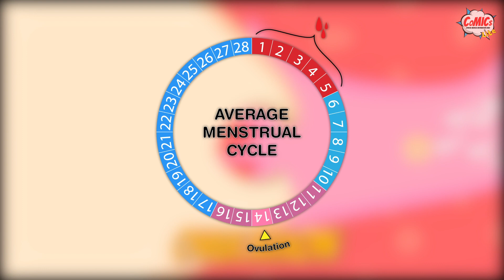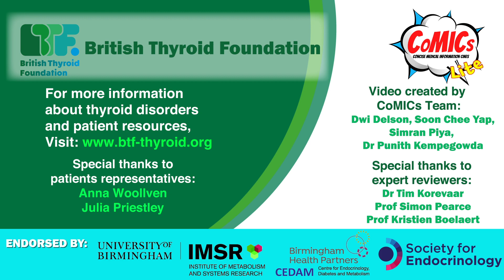CoMICsLite Episode 5: Thyroid disorders: Getting Pregnant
Watch our previous video on overview of thyroid disorder:

Video by CoMICs Lite made in collaboration with British Thyroid Foundation

Soon Chee Yap, 3rd-year Medical Student, University of Dundee, Scotland​, UK​
Simran Piya, 5th-year Medical Student, University of Edinburgh,

Professor Simon Pearce, Professor of Endocrinology, Newcastle Upon Tyne Hospital, Newcastle University, UK.
Prof Kristien Boelaert, Professor of Endocrinology, Institute of Applied Health Research, University of Birmingham,
Dr Tim Korevaar, Endocrine trainee, Erasmus Medical Centre Rotterdam,

Endorsed by IMSR, CEDAM & Society for Endocrinology